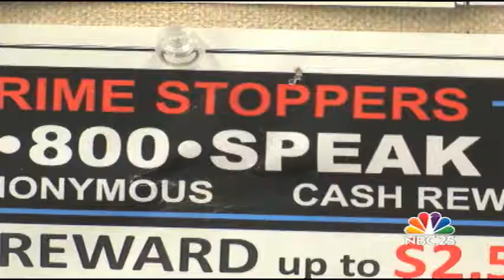Need volunteers for the Blue Badge Program